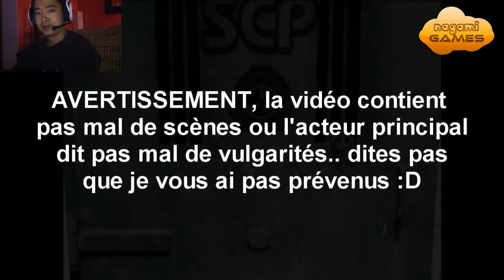J'me ch*e dessus.. !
Non de Dieu ! C'est incroyable tellement c'était l'horreur d'enregistrer cette vidéo.. xD
Bref ! Je suis de retour et la ca va plus déconner :) Une petite vidéo "tranquille" sur SCP 087-B ou je me chie pas mal dessus ^^

Mangez des nems !